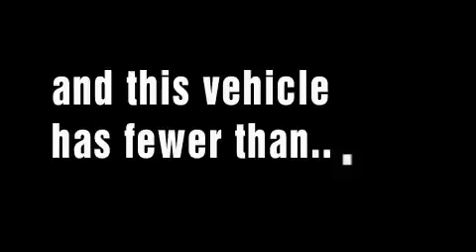2009 Ford Ranger Citrus Heights CA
Year: 2009
 Make: Ford
 Model: Ranger
 Engine: Gas V6 4.0L/245
 Trans.: Automatic
 Exterior: Grey
 Miles: 8,342

 2009 Ford Ranger Roseville CA